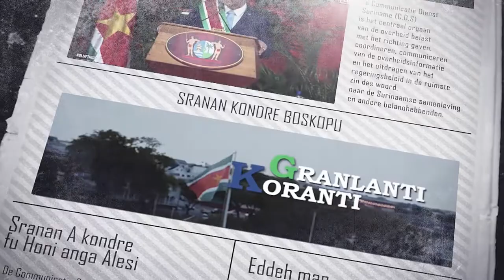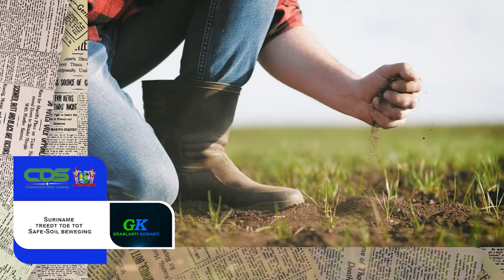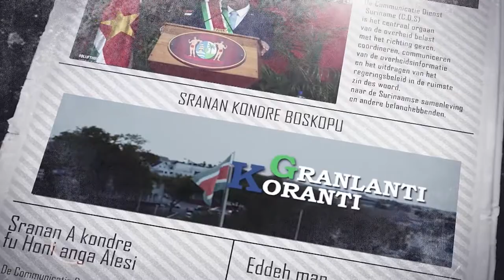𝔾ℝ𝔸ℕ𝕃𝔸ℕ𝕋𝕀 𝕂𝕆ℝ𝔸ℕ𝕋𝕀 (SRANAN ) DD 29 SEPTEMBER 2022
De onderwerpen in deze aflevering zijn:
- SDG Joint Fund voor duurzame ontwikkeling van ananas gelanceerd
- Officiële overdracht minister Financiën en Planning
- Suriname treedt toe tot Safe-Soil beweging